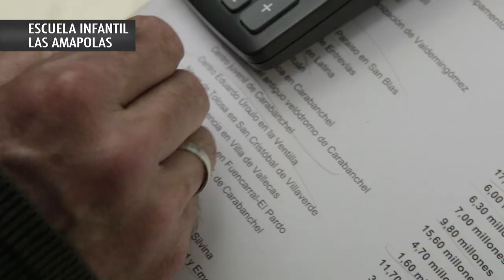Este Gallardón.... 3ªParte